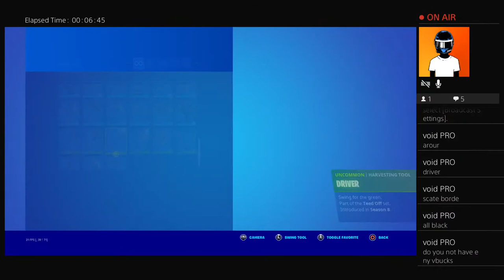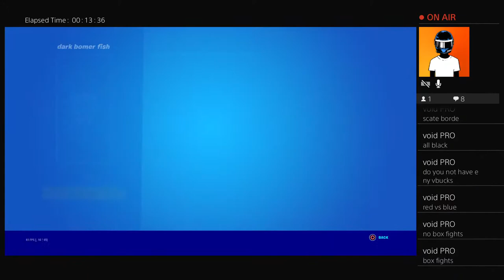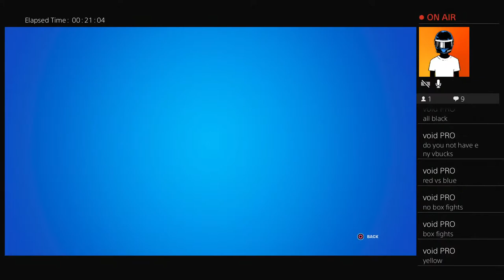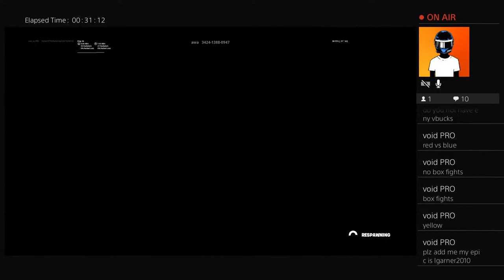Fortnite game play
jay Dowler